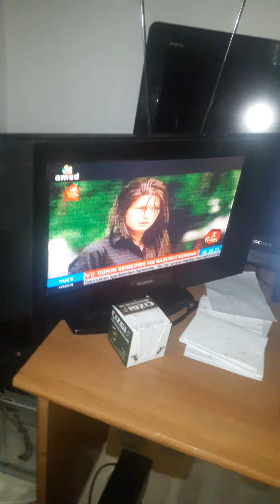Amed Tv Radyo